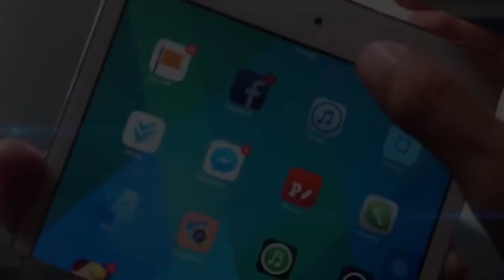Attention aux Fraudeurs et aux faux comptes facebook du Rev.Ekane Ferdinand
Attention aux Fraudeurs et aux usurpateurs des comptes facebook du rev.Ekane Ferdinand